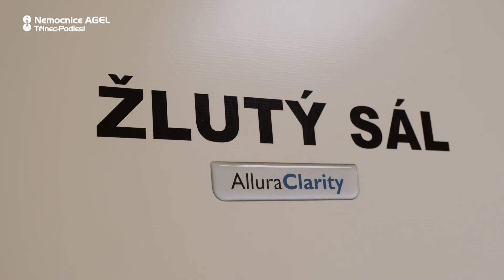Intervenční kardiologie Nemocnice AGEL Třinec-Podlesí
Kardiocentrum Nemocnice AGEL Třinec-Podlesí představuje pracoviště INTERVENČNÍ KARDIOLOGIE. Pracoviště se zabývá invazivní katetrizační diagnostikou a léčbou srdečních, ale i mimosrdečních onemocnění pomocí katerrů – cévek.
Intervenční kardiologie se v Nemocnici Podlesí rozvíjí od roku 1997, kdy zde vzniklo oddělení kardiologie a byla od počátku hlavním programem.